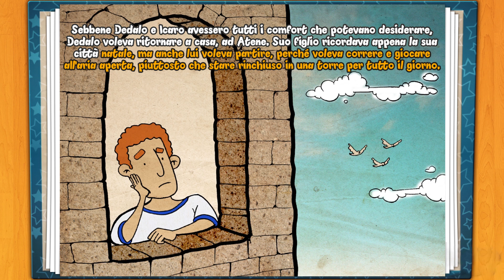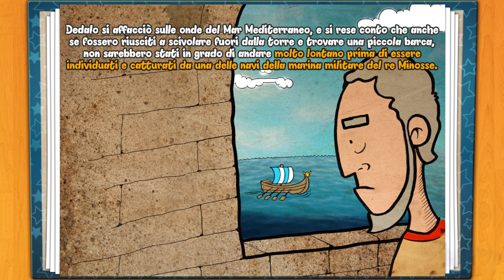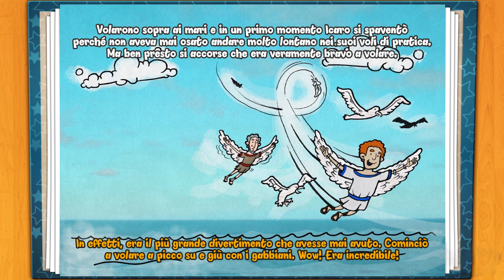Leggi insieme! - Icaro, il ragazzo che volò alto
Learn Italian by reading along to this lovely story